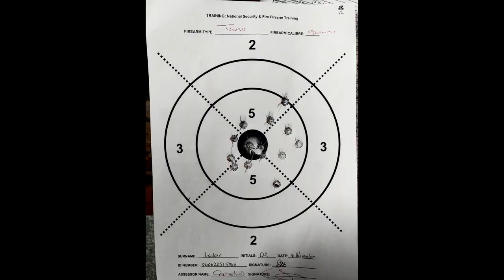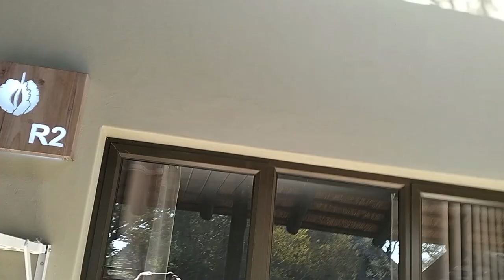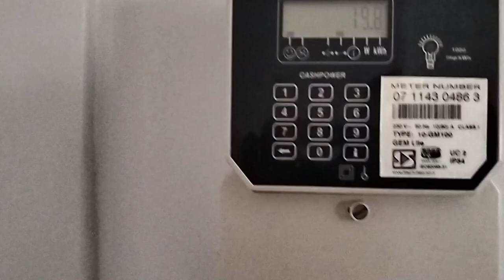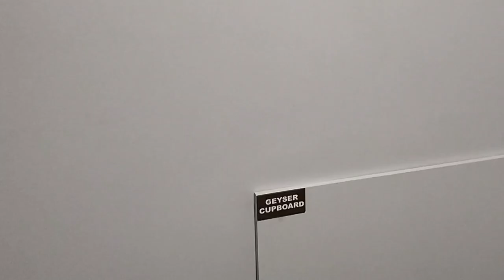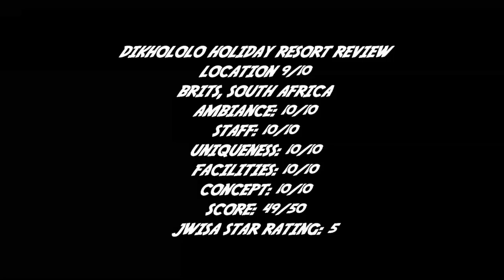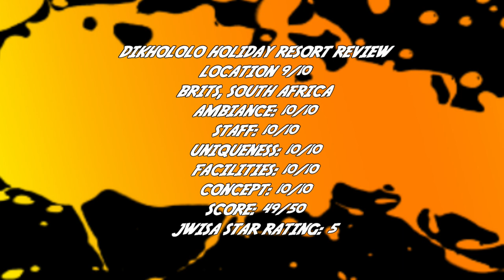DIKHOLOLO REVIEW 2024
Our June 2024 holiday was probably the best I have ever been on. Dikhololo is an amazing resort situated in Brits, South Africa and boasts a relatively decent amount of wildlife roaming the resort freely with many facilities available for guests to enjoy.